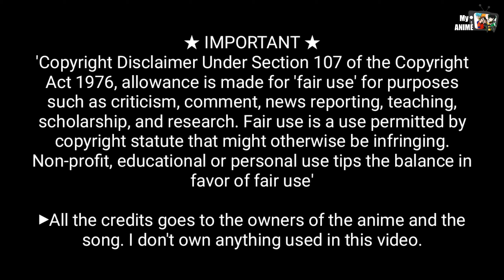One Punch Man [Saitama vs Centichoro]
This episode was the most exciting fight in One Punch Man!!!
VillainGaro&Centichoro&Monsters!